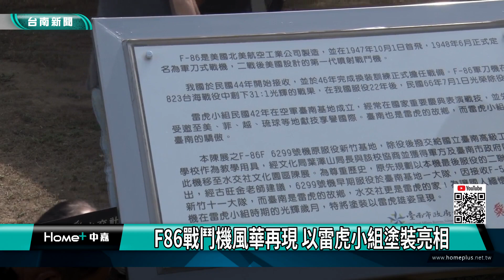水交社空軍眷村｜F86戰鬥機風華再現 以雷虎小組塗裝亮相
這架有著雷虎小組塗裝外觀的是F-86戰鬥機 承載著過去雷虎小組在台南的光輝歲月 經過多方爭取 將這台F-86戰鬥機移來水交社文化園區來展示

移置水交社文化園區的F-86F戰術戰鬥機，以雷虎小組塗裝嶄新亮相，由台南市長黃偉哲偕同文化局副局長陳修程以及現場來賓，將戰鬥機安全警示的「飛行前拆除」飄帶揭下，象徵戰鬥機成功起飛，為矗立水交社的F-86F戰術戰鬥機揭幕，戰機昔日英姿再現，呈獻市民眼前。